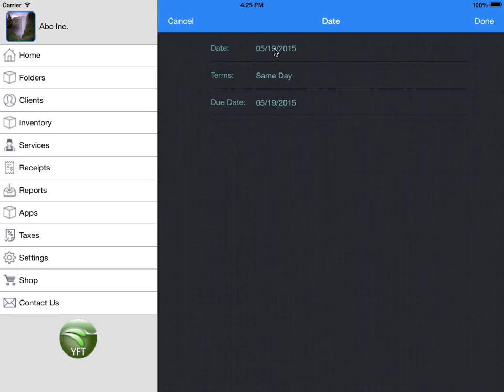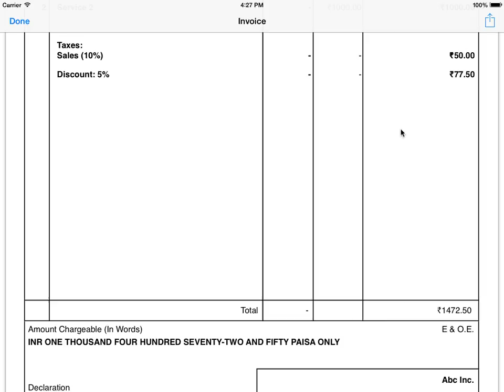Swift Invoice - How to create Service Invoice